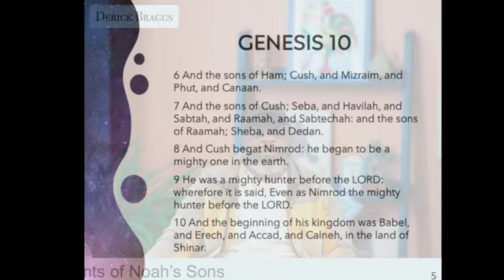From Ham's sin to Canaan's curse to Nimrod's rebellion